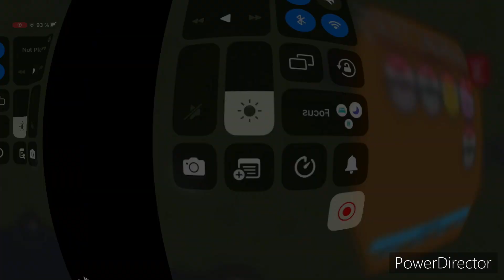Get All 5 Latest Choo Charles Morphs Location, |UPDATE 53